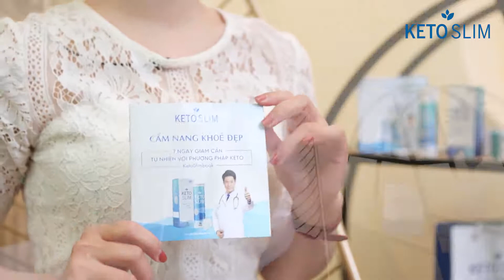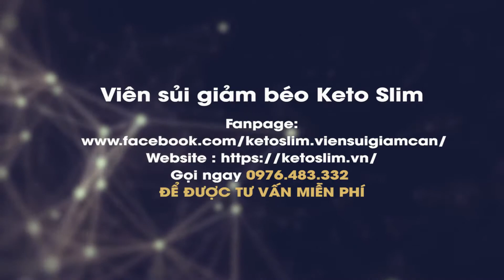Keto Slim | Viên sủi giảm cân Keto Slim có tốt không,có lừa đảo không? MC Hà Thu sau 1 tháng sử dụng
ĐẶT MUA KETO SLIM - VIÊN SỦI GIẢM CÂN CHÍNH HÃNG TẠI
Đối với chị em phụ nữ nói chung và người có tầm ảnh hưởng nói riêng , thì việc kiểm soát cân nặng luôn là nỗi lo rất lớn . Hà Thu cũng vậy , là người của công chúng , là MC, biên tập viên đại diện cho cơ quan ngôn luận , xuất hiện trên truyền hình , chị luôn phải nỗ lực giảm cân và kiểm soát cân nặng .
Chị chia sẻ cảm nhận khi sử dụng viên sủi giảm cân Keto Slim. Cũng như đánh giá keto slim viên sủi giảm cân có tốt không , có đem lại hiệu quả thật sự khi sử dụng .

Thời gian gần đây thông tin keto slim lừa đảo khách hàng đều không chính xác và không có căn cứ . Mong các bạn hãy sáng suốt và sàng lọc thông tin thật kĩ trước khi tiếp nhận .

Để trả lời câu hỏi của độc giả Keto slim giá bao nhiêu , mua ở đâu uy tín . Hãy theo dõi trong Video nhé .

Nhãn hàng viên sủi giảm béo Keto Slim đang có nhiều chương trình ưu đãi dành cho khách hàng  .
- Mua 1 hộp giá ưu đãi giảm 50% còn : 790.000đ
- Mua 2 hộp Keto Slim được tặng thêm 1 hộp hoặc cẩm nang giảm cân Keto. Miễn phí vận chuyển
Ngoài ra khi đặt mua viên sủi giảm cân Keto Slim chính hãng trong chương trình đồng hành cùng Hà Thu , quý khách cũng được giảm giá đặc biệt khi mua bột cần tây Keto Slim.